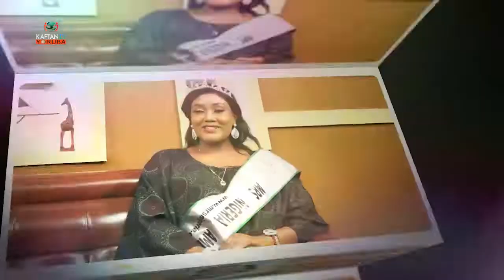IJIRORO OWURO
Ijiroro Owuro pelu atokun wa Ola Onabajo pelu alejo gbajugbaja olorin segun Johnson won soro nipa bi ise ilu se di ise orin mo won lowo